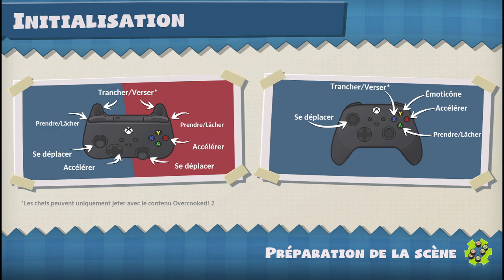Overcooked (Rediffusion du Live Twitch du 01/01/23)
Overcooked est un jeu de cuisine chaotique de coopération en local pour un à quatre joueurs. En travaillant en équipe, vos camarades cuisiniers et vous devez préparer, cuisiner et servir toute une variété de plats délicieux avant que le client affamé ne claque la porte. Affûtez vos couteaux et dépoussiérez votre tablier, gardez la pêche ou les carottes seront cuites dans cette folie culinaire !

Le royaume Oignon est en danger et seule une cuisine d'exception pourra le sauver ! Dans Overcooked, les joueurs doivent s'aventurer dans différentes cuisines cruelles et inhabituelles afin de devenir de grands chefs capables de conquérir un mal ancien comestible qui frappe la terre.

Jouez seul ou profitez du multijoueur classique, mais chaotique en local jusqu'à quatre. Vous pourrez coopérer avec vos amis ou les affronter dans des modes défis palpitants. Vous devrez cuisiner un tas de plats différents et travailler main dans la main pour devenir la meilleure équipe !